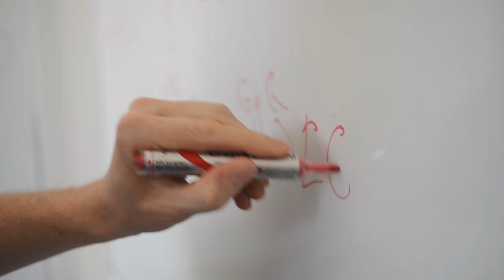Mikołaj Bojańczyk - laureat grantu ERC (2009)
Prof. Mikołaj Bojańczyk z Wydziału Matematyki, Informatyki i Mechaniki Uniwersytetu Warszawskiego – laureat grantu Europejskiej Rady ds. Badań dla wybitnych młodych naukowców (2009). Otrzymał 0,8 miliona euro na realizację projektu „Expressive Power of Tree Logics”.

Professor Mikołaj Bojańczyk, Faculty of Mathematics, Informatics and Mechanics, University of Warsaw – laureate of the European Research Council grant supporting most talented young researchers (2009). Received 0.8 million euro for a project “Expressive Power of Tree Logics”.

Zdjęcia i montaż/Cinematography and editing: Mirosław Kaźmierczak
Produkcja/Production: Biuro Prasowe UW, UW Press Office